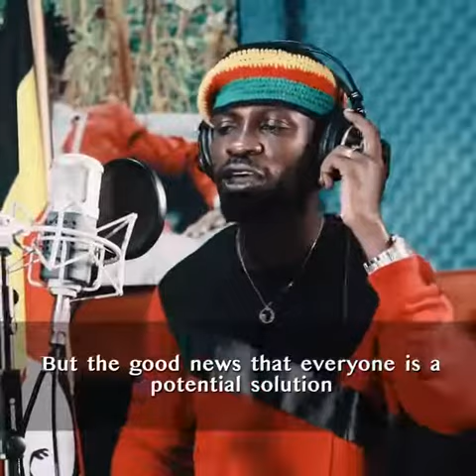Reggae version of corona virus.